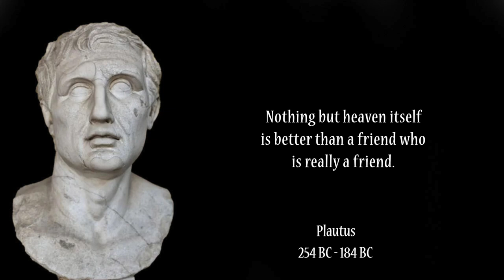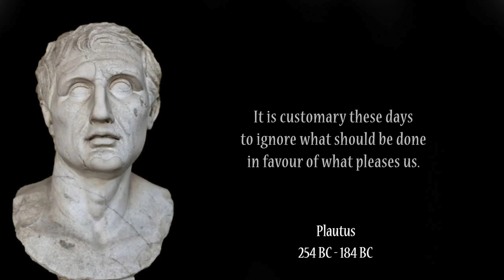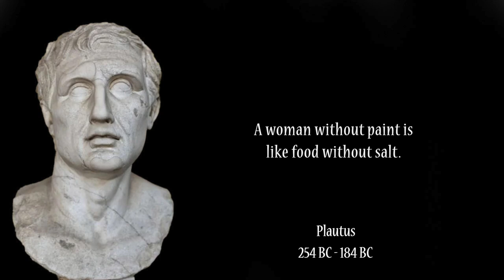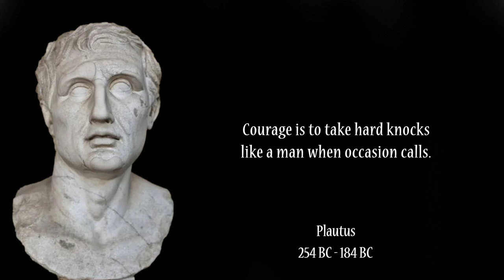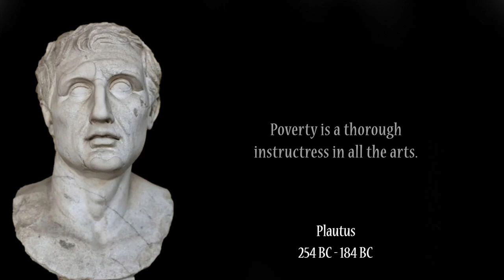Titus Maccius Plautus Quotes That Will Make You Think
Titus Maccius Plautus, commonly known as Platus, was a Roman playwright famous for penning down Palliata comoedia. There is historic evidence of the fact that Plautus was the creator of comedy genre in Latin literature. Although legends say that Livius Andronicus was the original innovator of this genre. His comedies were loosely based on adaptations from Greek models for a Roman audience. Plautus revamped ancient Greek playwrights and texts by adding flavors suitable for the generic Roman audience. Only 20 out of the 130 plays written by Platautus have survived. Plautus’ works can be distinguished into surviving and fragmentary plays.